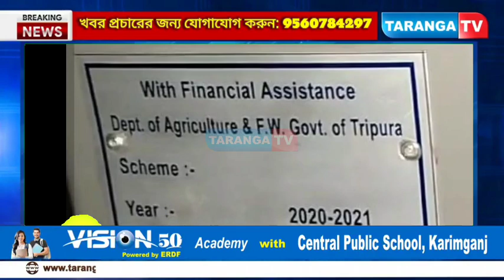ত্রিপুরার কৃষিবিভাগের দুর্নীতি আছড়ে পড়ছে আসামে! বদরপুর থেকে উদ্ধার কৃষকদের পাওয়ার টিলার